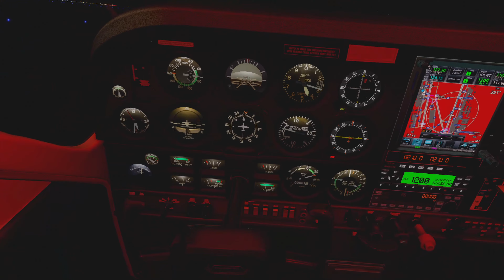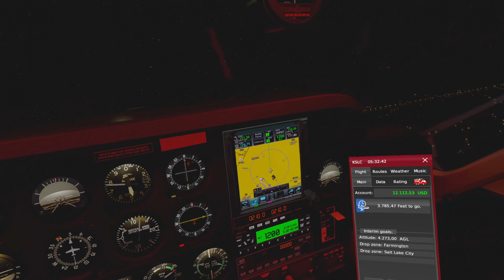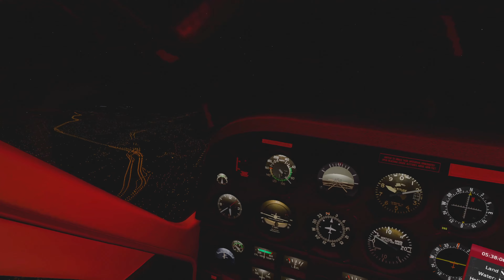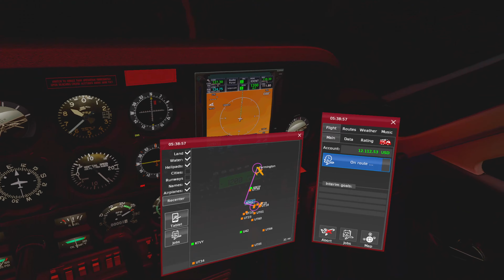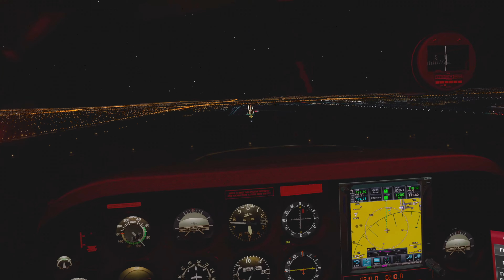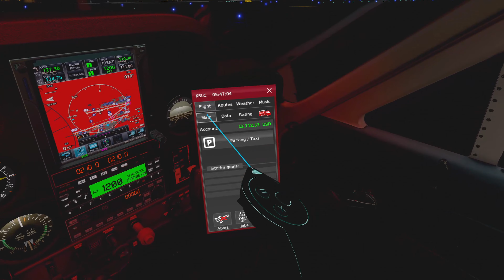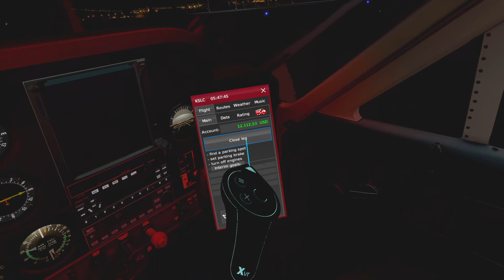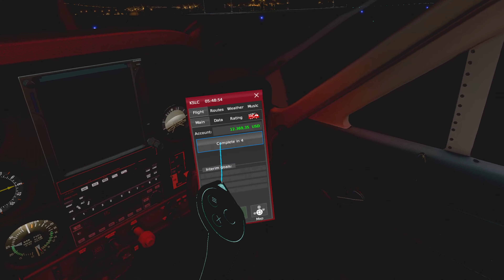X-PLANE 11 Flight Simulator | Oculus Rift VR | Cessna 177 Cardinal | XCPL in Salt Lake City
00:00 Introduction
02:00 Takeoff
05:00 Deployed
08:55 Landing
10:50 Rating

X-PLANE 11, a modern general aviation flight simulator still dominates the flight sim world in 2021. It is the best virtual reality flight simulation available because of the compatibility of virtual reality, frame rate, addons, and attention to real-time flight data.

In this video, I am flying the Carenado Cessna 177RG in Utah while using the XCPL plugin.

I pin someone in the comments in order to drive traffic to their channel and build the community. My goal with this channel is to inspire people to experience new things and make physical and mental lives better.

LINKS